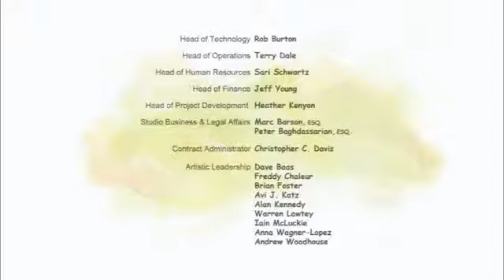Chú heo ham ăn | Infansure